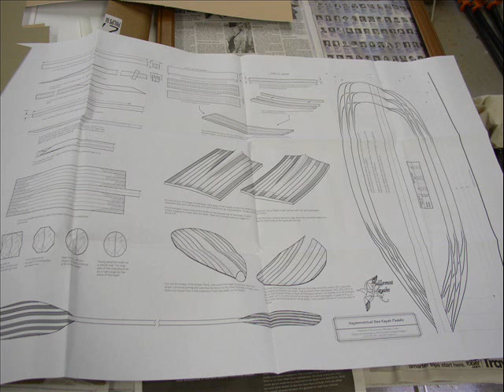Kayak Paddle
This is a short slideshow of a kayak paddle that we built in our shop.  The plans are from Nick Schade of Guillemot Kayaks.
Make sure to see our kayaks under construction.  Search "One Ocean Kayak Construction".